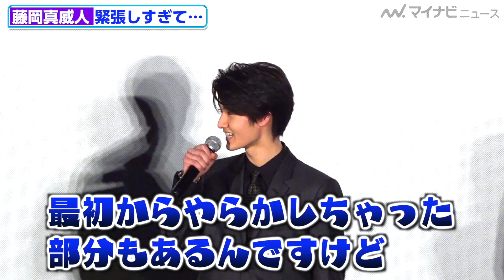父・藤岡弘、から本郷猛役を受け継いだ真威人、ド緊張で登場！ 映画『仮面ライダー ビヨンド・ジェネレーションズ』 初日舞台挨拶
藤岡真威人 仮面ライダー ビヨンドジェネレーションズ

俳優の藤岡弘、の息子で俳優の藤岡真威人が、17日、都内で行われた映画『仮面ライダー ビヨンド・ジェネレーションズ』の公開初日舞台挨拶に登場した。
舞台挨拶には、前田拳太郎、日向亘、井本彩花、内藤秀一郎、濱尾ノリタカ、山口貴也、中尾明慶、柴崎貴行監督も参加。

🎬藤岡真威人、父・藤岡弘、演じた仮面ライダー1号役オファーに「物凄い衝撃ですぐ父に報告」初出演映画お披露目に“感無量”　映画『仮面ライダー ビヨンド・ジェネレーションズ』 初日舞台挨拶